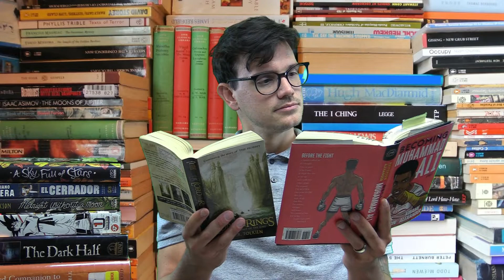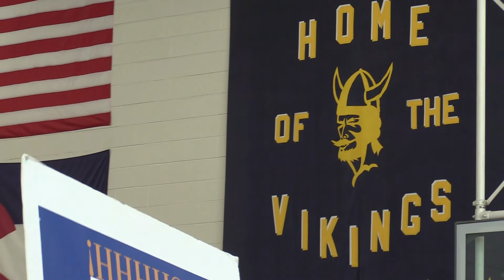LESHER KLIB August 26, 2022